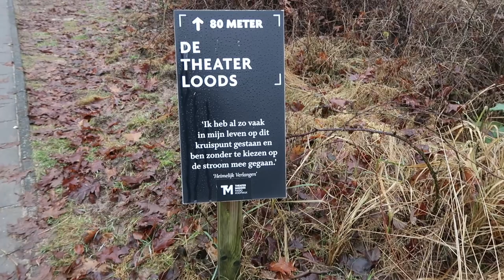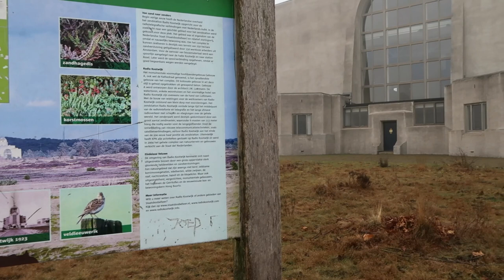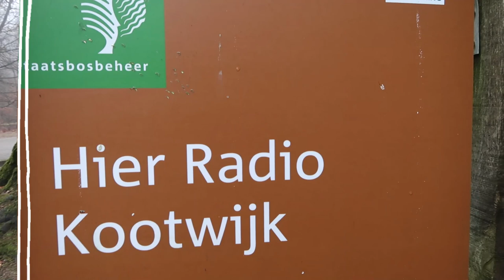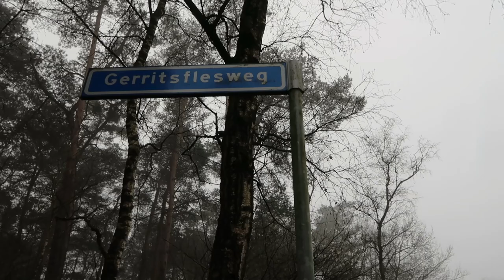Een 'MIST'erieuze Multi (Geocaching)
Vandaag is Jeanet alleen op pad geweest! Ze loopt een mooie Multi, in een mooie, maar mistige omgeving rond historische plekjes! Gaat ze de eindcache vinden?? Kijk mee!
Ook vandaag kun je weer een woodie winnen! Hoe? Ontdek ons kleine logo en zet onder de video wanneer in de video je het logo hebt gespot, dus in minuten en seconden!

Ben jij al geabonneerd? Doe dit dan even! Een duimpje omhoog waarderen wij enorm en klik op het 'belletje'. Dan krijg je automatisch een berichtje als er weer een video van ons online staat! :)